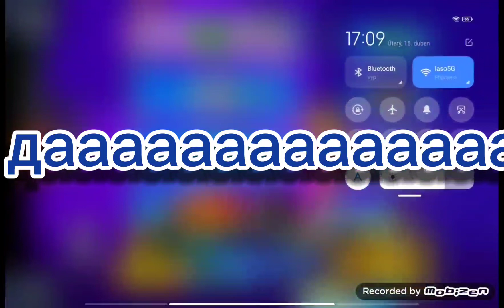бс 2 часть